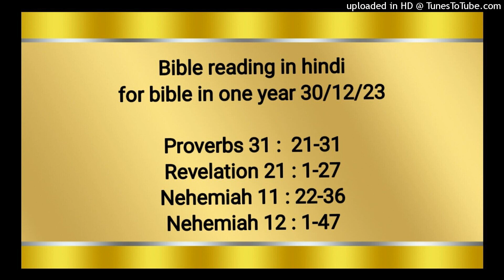Bible reading in hindi for bible in one year 30/12/23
Proverbs 31 :  21-‬31
Revelation 21 : 1-27
Nehemiah 11 : 22-36
Nehemiah 12 : 1-47

नीतिवचन 31:21‭-‬31
वह अपने घराने के लिये हिम से नहीं डरती, क्योंकि उसके घर के सब लोग लाल कपड़े पहिनते हैं। वह तकिये बना लेती है; उसके वस्त्र सूक्ष्म सन और बैंजनी रंग के होते हैं। जब उसका पति सभा में देश के पुरनियों के संग बैठता है, तब उसका सम्मान होता है। वह सन के वस्त्र बनाकर बेचती है; और व्यापारी को कमरबन्द देती है। वह बल और प्रताप का पहिरावा पहिने रहती है, और आनेवाले काल पर हँसती है। वह बुद्धि की बात बोलती है, और उसके वचन कृपा की शिक्षा के अनुसार होते हैं। वह अपने घराने के चालचलन को ध्यान से देखती है, और अपनी रोटी बिना परिश्रम नहीं खाती। उसके पुत्र उठ उठकर उसको धन्य कहते हैं; उसका पति भी उठकर उसकी ऐसी प्रशंसा करता है: “बहुत सी स्त्रियों ने अच्छे अच्छे काम तो किए हैं परन्तु तू उन सभों में श्रेष्‍ठ है।” शोभा तो झूठी और सुन्दरता व्यर्थ है, परन्तु जो स्त्री यहोवा का भय मानती है, उसकी प्रशंसा की जाएगी। उसके हाथों के परिश्रम का फल उसे दो, और उसके कार्यों से सभा में उसकी प्रशंसा होगी।

प्रकाशितवाक्य 21:1‭-‬27
फिर मैं ने नये आकाश और नयी पृथ्वी को देखा, क्योंकि पहला आकाश और पहली पृथ्वी जाती रही थी, और समुद्र भी न रहा। फिर मैं ने पवित्र नगर नये यरूशलेम को स्वर्ग से परमेश्‍वर के पास से उतरते देखा। वह उस दुल्हिन के समान थी जो अपने पति के लिये सिंगार किए हो। फिर मैं ने सिंहासन में से किसी को ऊँचे शब्द से यह कहते हुए सुना, “देख, परमेश्‍वर का डेरा मनुष्यों के बीच में है। वह उनके साथ डेरा करेगा, और वे उसके लोग होंगे, और परमेश्‍वर आप उनके साथ रहेगा और उनका परमेश्‍वर होगा। वह उनकी आँखों से सब आँसू पोंछ डालेगा; और इसके बाद मृत्यु न रहेगी, और न शोक, न विलाप, न पीड़ा रहेगी; पहली बातें जाती रहीं।” जो सिंहासन पर बैठा था, उसने कहा, “देख, मैं सब कुछ नया कर देता हूँ।” फिर उसने कहा, “लिख ले, क्योंकि ये वचन विश्‍वास के योग्य और सत्य हैं।” फिर उसने मुझ से कहा, “ये बातें पूरी हो गई हैं। मैं अल्फा और ओमेगा, आदि और अन्त हूँ। मैं प्यासे को जीवन के जल के सोते में से सेंतमेंत पिलाऊँगा। जो जय पाए वही इन वस्तुओं का वारिस होगा, और मैं उसका परमेश्‍वर होऊँगा और वह मेरा पुत्र होगा। परन्तु डरपोकों, और अविश्‍वासियों, और घिनौनों, और हत्यारों और व्यभिचारियों, और टोन्हों, और मूर्तिपूजकों, और सब झूठों का भाग उस झील में मिलेगा जो आग और गन्धक से जलती रहती है: यह दूसरी मृत्यु है।” फिर जिन सात स्वर्गदूतों के पास सात अन्तिम विपत्तियों से भरे हुए सात कटोरे थे, उनमें से एक मेरे पास आया, और मेरे साथ बातें करके कहा, “इधर आ, मैं तुझे दुल्हिन अर्थात् मेम्ने की पत्नी दिखाऊँगा।” तब वह मुझे आत्मा में एक बड़े और ऊँचे पहाड़ पर ले गया, और पवित्र नगर यरूशलेम को स्वर्ग से परमेश्‍वर के पास से उतरते दिखाया। परमेश्‍वर की महिमा उनमें थी, और उसकी ज्योति बहुत ही बहुमूल्य पत्थर, अर्थात् बिल्‍लौर के समान यशब की तरह स्वच्छ थी। उसकी शहरपनाह बड़ी ऊँची थी, और उसके बारह फाटक और फाटकों पर बारह स्वर्गदूत थे; और उन फाटकों पर इस्राएलियों के बारह गोत्रों के नाम लिखे थे। पूर्व की ओर तीन फाटक, उत्तर की ओर तीन फाटक, दक्षिण की ओर तीन फाटक, और पश्‍चिम की ओर तीन फाटक थे। नगर की शहरपनाह की बारह नींवे थीं, और उन पर मेम्ने के बारह प्रेरितों के बारह नाम लिखे थे। जो मेरे साथ बातें कर रहा था उसके पास नगर और उसके फाटकों और उसकी शहरपनाह को नापने के लिये एक सोने का गज़ था। वह नगर वर्गाकार बसा हुआ था और उसकी लम्बाई, चौड़ाई के बराबर थी; और उसने उस गज़ से नगर को नापा, तो साढ़े सात सौ कोस का निकला: उसकी लम्बाई और चौड़ाई और ऊँचाई बराबर थी। उसने उसकी शहरपनाह को मनुष्य के अर्थात् स्वर्गदूत के नाप से नापा, तो एक सौ चौवालीस हाथ निकली। उसकी शहरपनाह यशब की बनी थी, और नगर ऐसे शुद्ध सोने का था जो स्वच्छ काँच के समान हो। उस नगर की नींवें हर प्रकार के बहुमूल्य पत्थरों से सँवारी हुई थीं; पहली नींव यशब की, दूसरी नीलमणि की, तीसरी लालड़ी की, चौथी मरकत की, पाँचवीं गोमेदक की, छठवीं माणिक्य की, सातवीं पीतमणि की, आठवीं पेरोज की, नवीं पुखराज की, दसवीं लहसनिए की, ग्यारहवीं धूम्रकान्त की, और बारहवीं याकूत की थी। बारहों फाटक बारह मोतियों के थे; एक एक फाटक एक एक मोती का बना था। नगर की सड़क स्वच्छ काँच के समान शुद्ध सोने की थी। मैं ने उसमें कोई मन्दिर न देखा, क्योंकि सर्वशक्‍तिमान प्रभु परमेश्‍वर और मेम्ना उसका मन्दिर है। उस नगर में सूर्य और चाँद के उजियाले की आवश्यकता नहीं, क्योंकि परमेश्‍वर के तेज से उस में उजियाला हो रहा है, और मेम्ना उसका दीपक है। जाति–जाति के लोग उसकी ज्योति में चले–फिरेंगे, और पृथ्वी के राजा अपने अपने तेज का सामान उसमें लाएँगे। उसके फाटक दिन को कभी बन्द न होंगे, और रात वहाँ न होगी। लोग जाति जाति के तेज और वैभव का सामान उसमें लाएँगे। परन्तु उसमें कोई अपवित्र वस्तु, या घृणित काम करनेवाला, या झूठ का गढ़नेवाला किसी रीति से प्रवेश न करेगा, पर केवल वे लोग जिनके नाम मेम्ने के जीवन की पुस्तक में लिखे हैं।
नहेम्याह 11:22‭-‬36
जो लेवीय यरूशलेम में रहकर परमेश्‍वर के भवन के काम में लगे रहते थे, उनका मुखिया आसाप के वंश के गवैयों में का उज्जी था, जो बानी का पुत्र था, यह हशब्याह का पुत्र, यह मत्तन्याह का पुत्र और यह
हशब्याह का पुत्र था। क्योंकि उनके विषय राजा की आज्ञा थी, और गवैयों के प्रतिदिन के प्रयोजन के अनुसार ठीक प्रबन्ध था। प्रजा के सब काम के लिये मशेजबेल का पुत्र पतह्याह जो यहूदा के पुत्र जेरह के वंश में था, वह राजा के पास रहता था। बच गए गाँव और उनके खेत; अत: कुछ यहूदी किर्यतर्बा, और उनके गाँव में, कुछ दीबोन, और उसके गाँवों में, कुछ यकब्सेल और उसके गाँवों में रहते थे। फिर